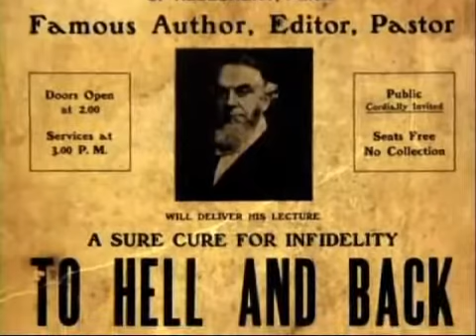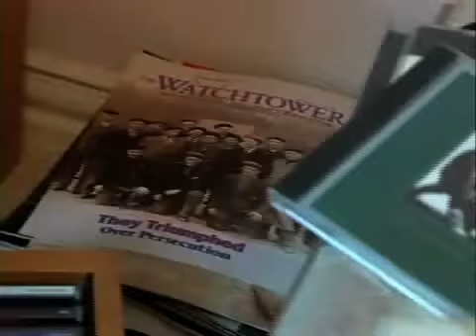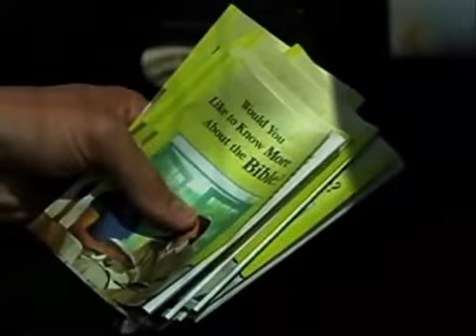JWs explained: Faith or Cult?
Joel Engardio explains the beliefs and practices of Jehovah's Witnesses for Beliefnet.com, produced in association with the PBS documentary film KNOCKING.
Engardio is not one of Jehovah's Witnesses. He is explaining the beliefs as an expert and journalist.